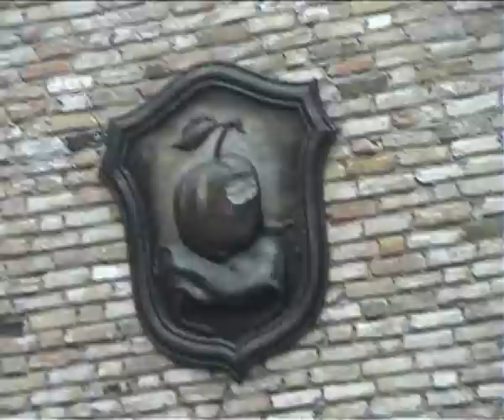Hollandia - Efteling Park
A világ egyik legrégibb mese- és vidámparkja a hollandiai Efteling, mely 1952-ben nyitotta meg kapuit. A Kaatsheuvelben található szórakoztató paradicsom már túl van a 100 milliomodik látogatóján. A nosztalgiázni vágyók számára kultikussá vált hely mérete kétszerese az eredeti Disneylandének.